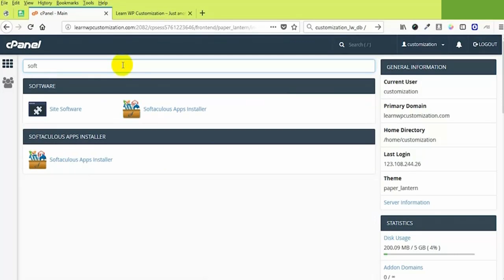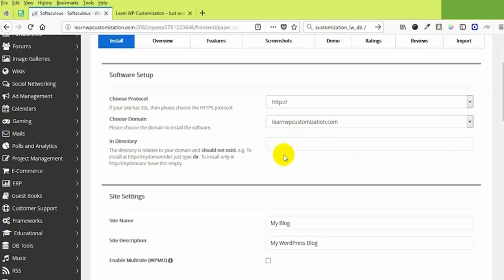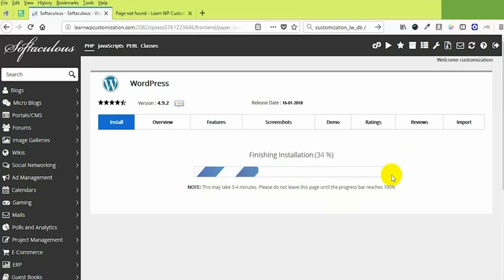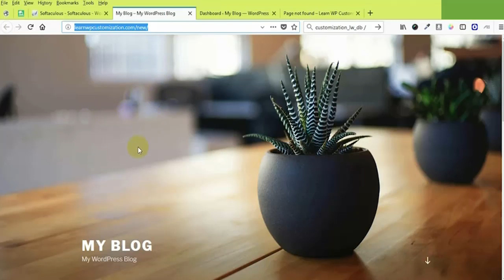Lecture 14 One Click WordPress Install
Complete WordPress Tutorial For Beginners